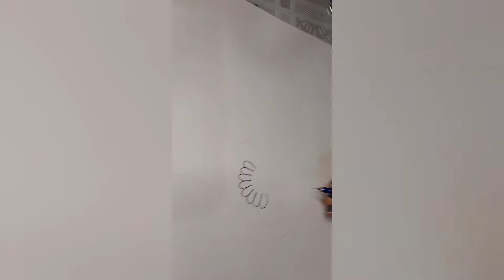Easy Mandala Drawing for beginners step by step / Sketching & Painting mandala art